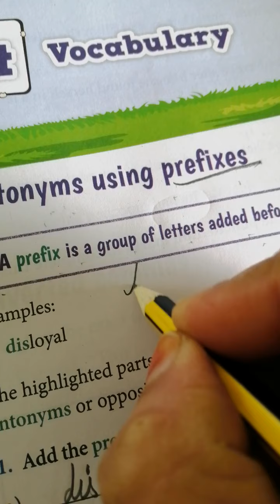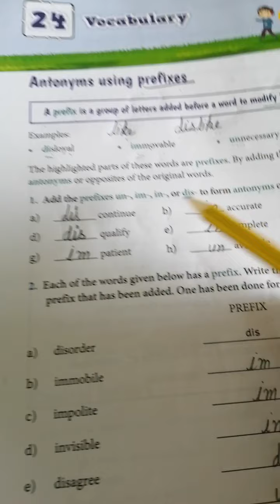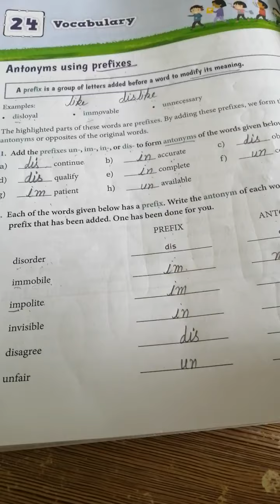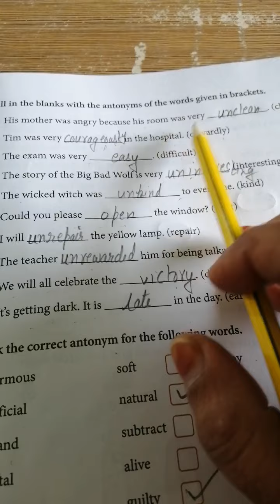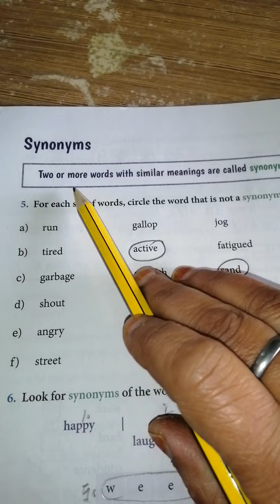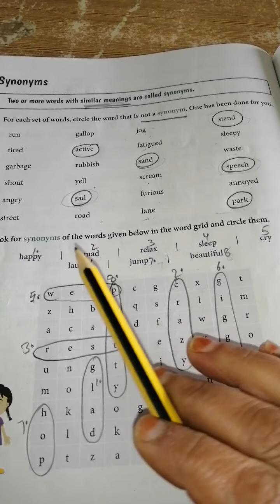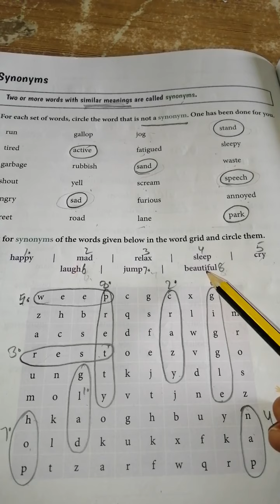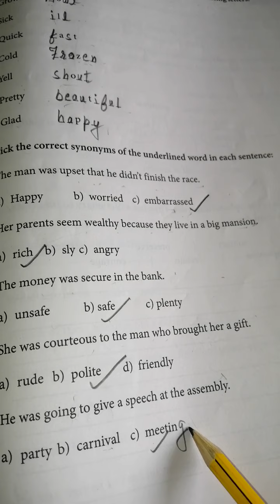Vocabulary class 5 (synonyms and antonyms)